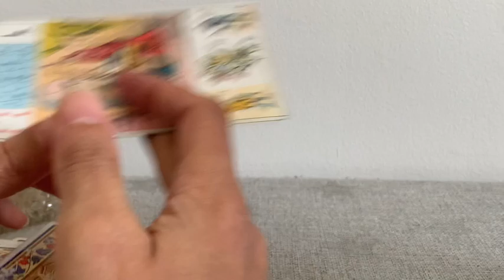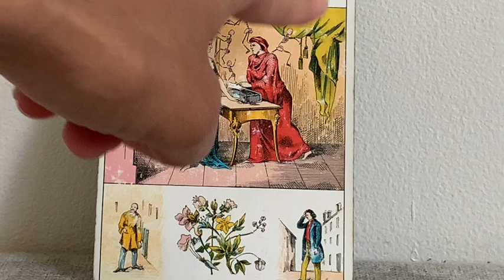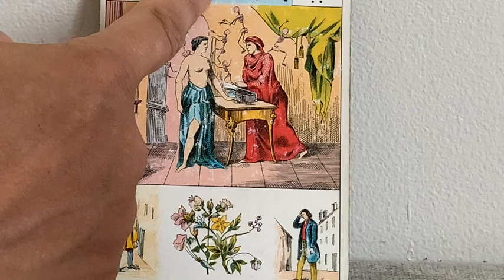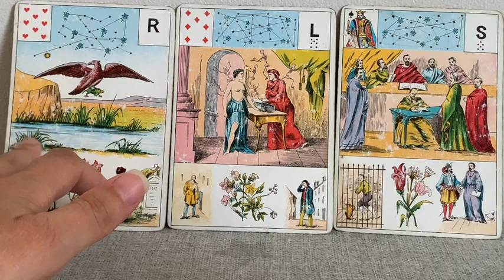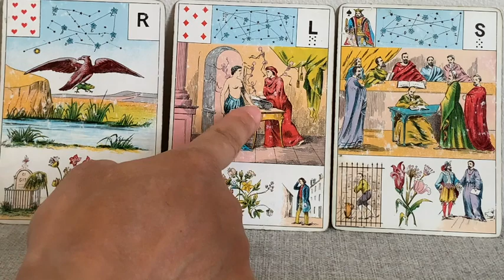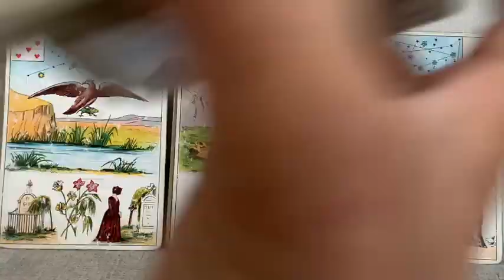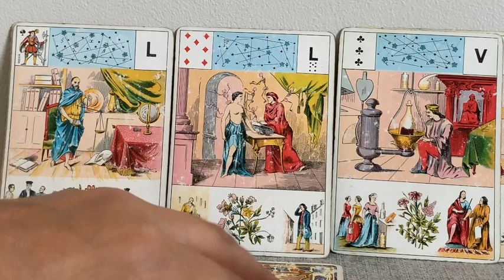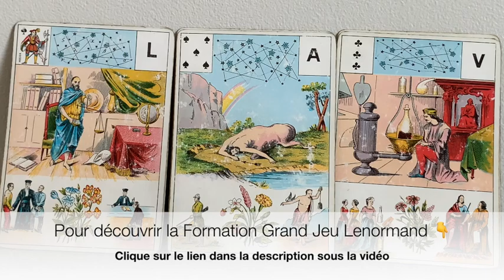FJ JUSTICE DIVINE ET NOUVELLES ESPÉRANCES SACRÉ FÉMININ !